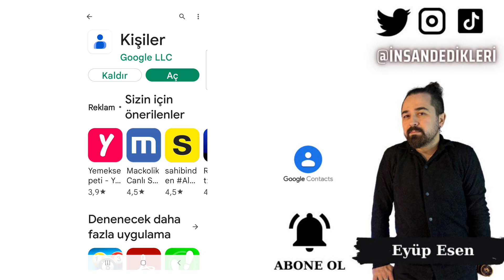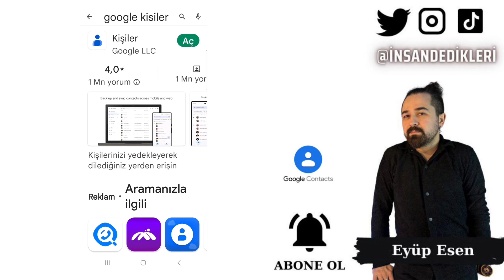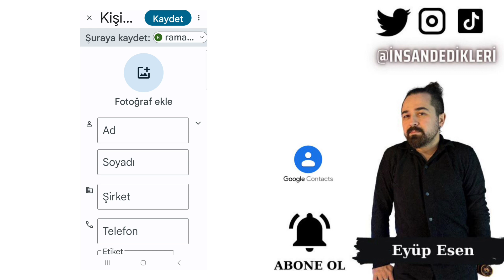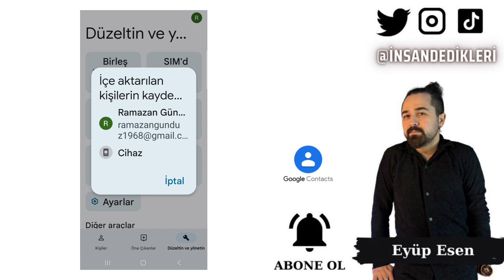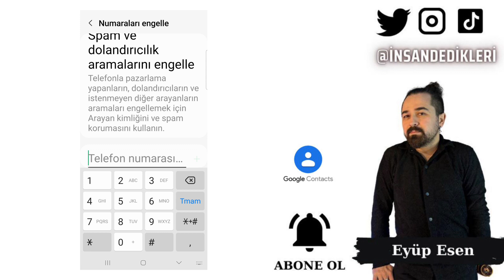Google Kişiler Mobil Uygulama Detaylı Kullanımı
Gate StartUp Kazanmak İçin Kayıt Linki (Detaylı sermayesiz AirDrop video linki yanda) Google Kişiler, Gmail hesabınızla ilişkili bir uygulamadır ve kişilerinizi düzenlemenize, yedeklemenize ve senkronize etmenize olanak tanır. Bu uygulama, kullanıcıların telefon rehberi, e-posta adres defteri ve diğer kişisel verilerini bir arada tutmalarına yardımcı olur. Google Kişiler, kullanıcı dostu arayüzü sayesinde kolayca kullanılabilir ve kullanıcılara veri kaybı riskini azaltma konusunda yardımcı olur.

Google Kişiler'in en önemli özelliklerinden biri, verilerinizi yedekleme imkanıdır. Böylece, kişisel verilerinizi güvende tutabilir ve veri kaybı riskini azaltabilirsiniz. Ayrıca, Google Kişiler ile verilerinizi içe veya dışa aktarabilirsiniz. Bu özellik, verilerinizi başka bir cihaza veya uygulamaya aktarmanız gerektiğinde çok faydalıdır.

Google Kişiler'in kullanımı ücretsizdir ve Gmail hesabınızla birlikte gelir. Dolayısıyla, herhangi bir ek ücret ödemeniz gerekmez. Bununla birlikte, uygulama reklam içerebilir, ancak kullanıcılar reklamları kapatmak için bir ücret ödemek zorunda değildir.

Sonuç olarak, Google Kişiler, kişisel verilerinizi düzenlemeniz ve yedeklemeniz için kullanabileceğiniz ücretsiz bir uygulamadır. Verilerinizi içe veya dışa aktarabilir ve herhangi bir ek ücret ödemeden kullanabilirsiniz. Kişisel verilerinizi güvende tutmak ve veri kaybı riskini azaltmak için Google Kişiler'i kullanmanızı öneririz.
🤖 Android Mobil Uygulama Linki:
🍏 IOS Mobil Uygulama Linki: